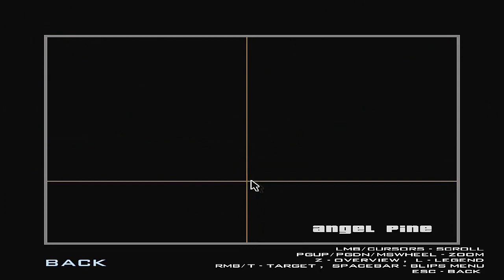GTA San Andreas SAMP SOBREVIVÊNCIA - A Volta Da Série ?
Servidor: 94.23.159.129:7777